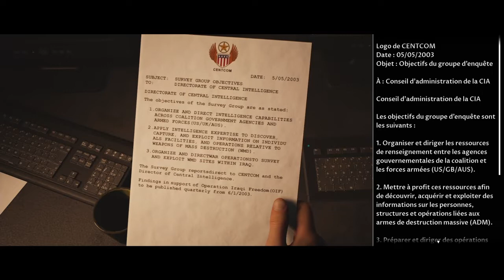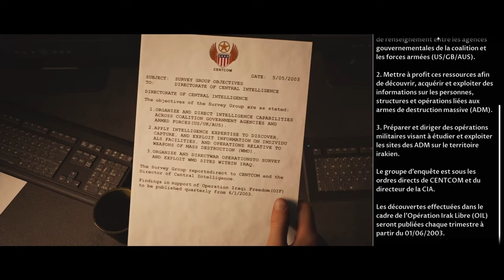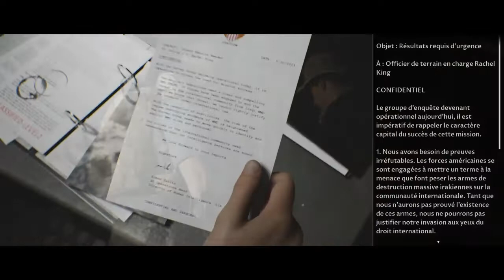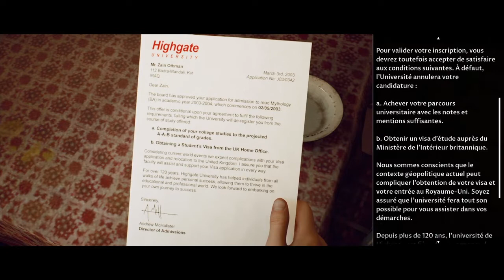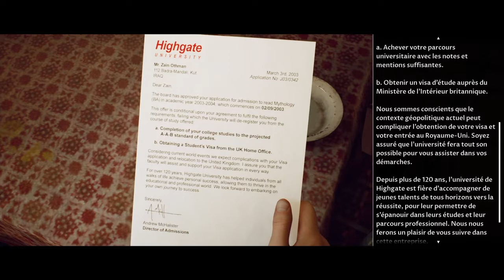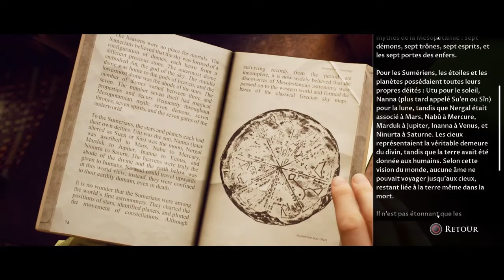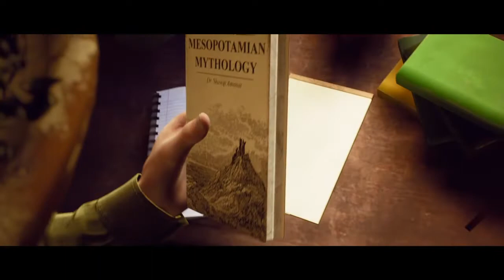house of ashes:3